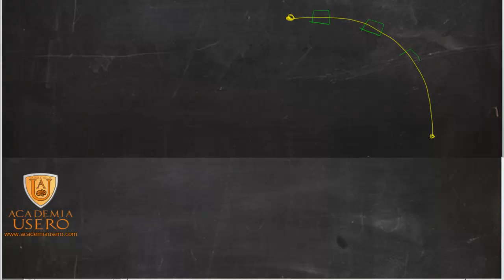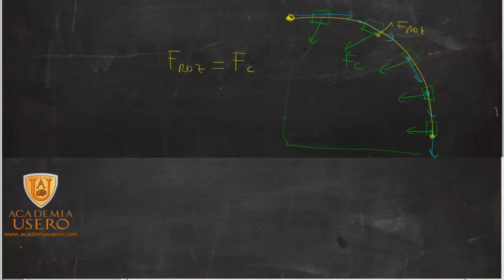Velocidad para que un coche dé una curva sin salirse Física Academia Usero Estepona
En este ejercicio calculamos la velocidad máxima que puede llevar un coche para no salirse en una curva:
Cuando un coche describe una curva, la fuerza que hace que no se salga de la carretera es la fuerza de rozamiento que se produce entre las ruedas y el pavimento. Para que no se salga, esa fuerza de rozamiento ha de ser tal que iguale la fuerza centrípeta. Así, sabiendo que la fuerza de rozamiento es el coeficiente de rozamiento por la normal, y dados el radio y la masa del objeto, así como el coeficiente de rozamiento, podemos calcular la velocidad máximo igualando la fuerza centrípeta a la fuerza de rozamiento.
Si hay muy poca fuerza de rozamiento entre las ruedas y el suelo, el coche no "agarra" bien, y, a partir de cierta velocidad la fuerza centrípeta será mayor que el rozamiento y el coche se saldrá de la curva. Por eso es tan importante mantener las ruedas del coche en perfectas condiciones, unas ruedas gastadas agarran menos y pueden suponer un peligro.